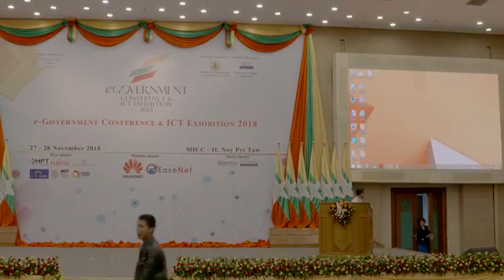e Government Conference & ICT Exhibition 2018 Day 2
e Government Conference & ICT Exhibition 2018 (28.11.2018)

Guests arrival and registration